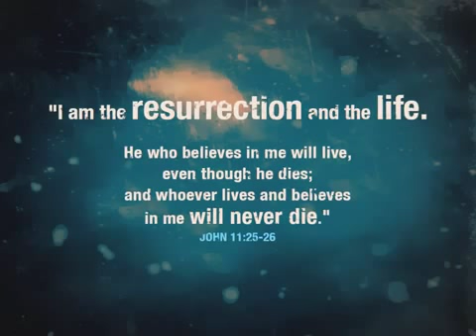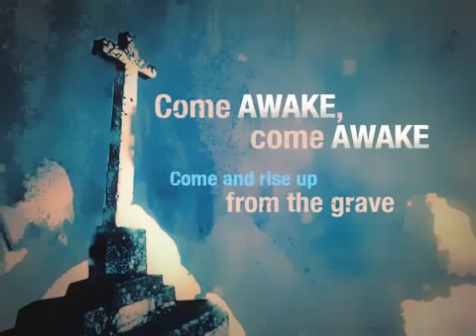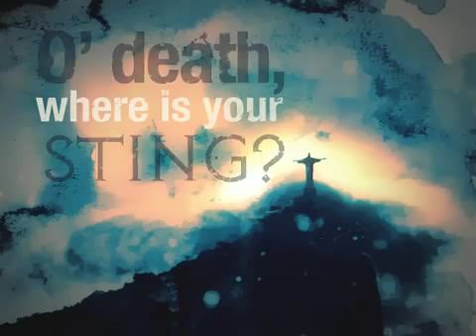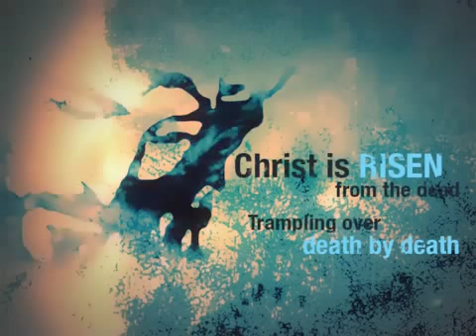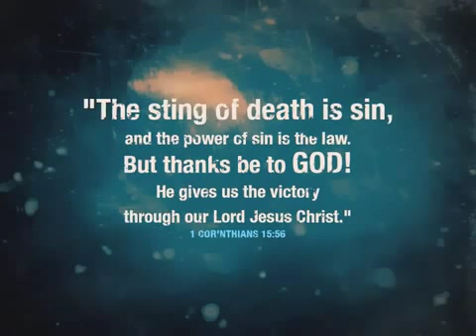Christ is Risen - Matt Maher